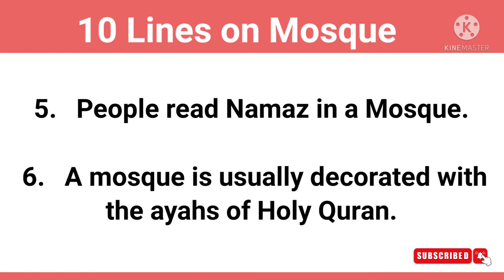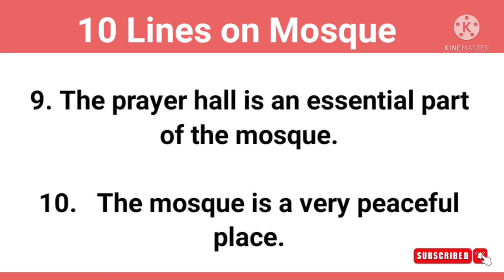10 Lines on Mosque in English | 10 Lines on Masjid | Few Lines on Mosque | StudyPrideCorner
10 Lines English Essay

About video

learn
10 Lines on Mosque, 10 Lines on Mosque in English, 10 lines on Masjid

Category - Education

Your Queries -
10 lines on Mosque,
10 lines on masjid